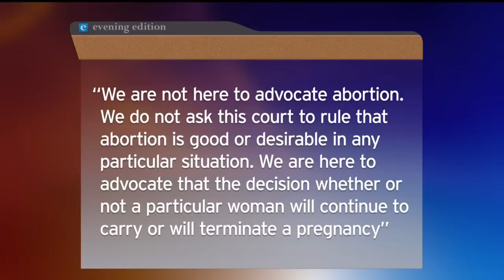Sarah Weddington, Roe v Wade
Sarah Weddington, the attorney who won Roe v. Wade, talks to KPBS about the landmark case.